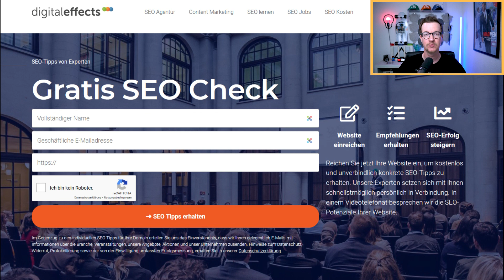Schluss mit Oldschool SEO, diese SEO Strategie ist zukunftssicher | Björn Darko im Interview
Viele SEOs wenden auch heute noch veraltete SEO Taktiken an. Mit Björn Darko von Ladenzeile spreche ich daher in meinem SEODRIVEN Podcast über eine zeitgemäße SEO Strategie. Björn erklärt, wie sich Linkbuilding verändert, wie interdisziplinäre Teams den Unternehmenserfolg ermöglichen und auf welche technischen Aspekte man unbedingt achten sollte. Welche der genannten SEO Maßnahmen nutzt Du? Schreibe einen Kommentar!

Björn Darko ist Head of Global SEO bei Visual Meta. Er kann auf eine 4-jährige Karriere bei Searchmetrics zurückblicken, wo er zuletzt als VP Product an der permanenten Optimierung des beliebten SEO Tools Searchmetrics beteiligt war. Als Head of SEO im Schweizer Medienhaus Ringier und beim größten Schweizer Online Marktplatz ricardo.ch war er ebenfalls für SEO verantwortlich.

Christian B. Schmidt optimiert seit 1998 Websites. In seinen Interviews befragt der Gründer der SEO Agentur Digitaleffects andere Unternehmer und Experten zu Trends und Herausforderungen im Online Marketing.